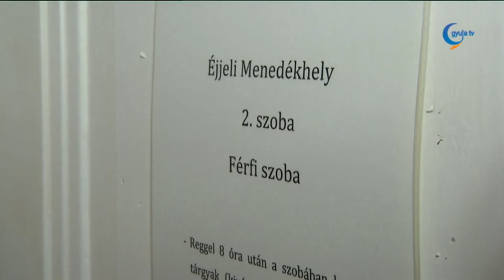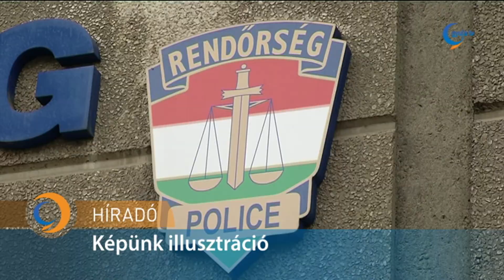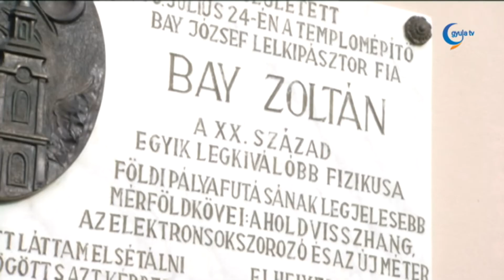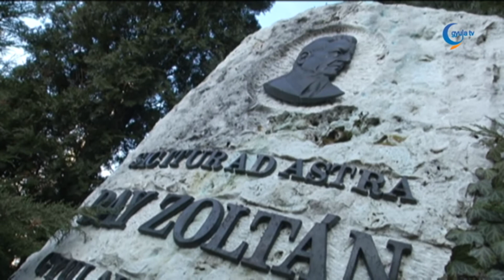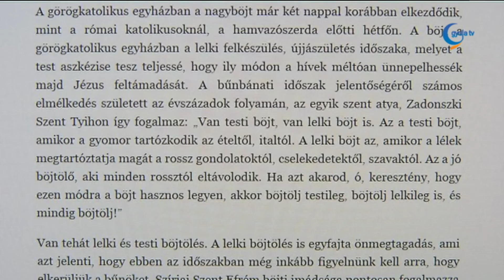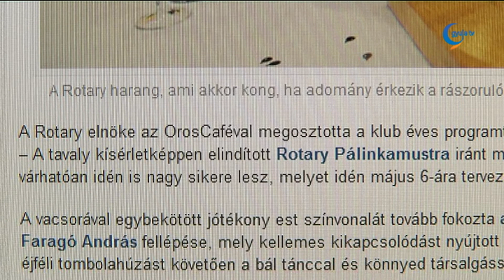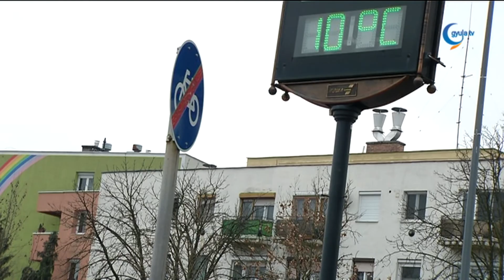0209 Gyula Tv Híradó